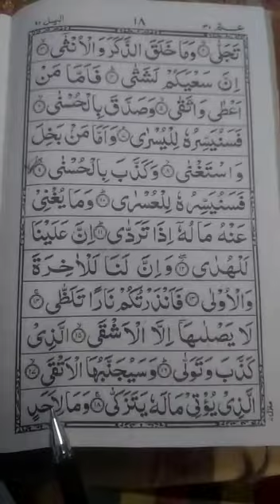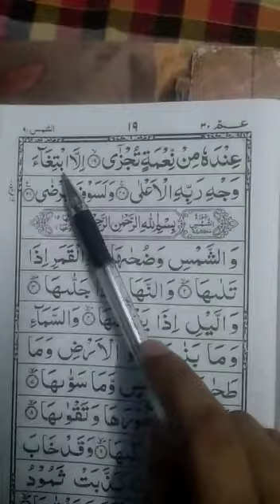Quran learning For Kids Lesson-85